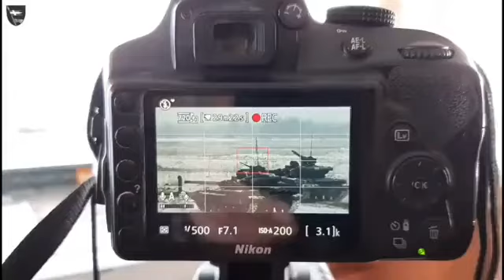Treinamento de tripulação de tanques ucranianos